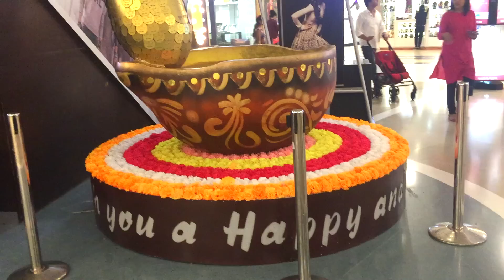Diwali Shopping - Kamla Nagar, Fashion Street, GIP Noida, South-Ex | ShrutiArjunAnand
I know I am late for this video but you guys already know the reason. Diwali shopping is always fun but checkout this video to know how I spent my day searching markets for that perfect outfit this Diwali ...

You can also checkout some of our previous vlogs -

XoXo
Shruti

TIP# Get EMAIL notifications of our newly published awesome content GOTO # , CLICK on the SETTINGS ICON & Select the CHECK box 'SEND ME ALL NOTIFICATION .'